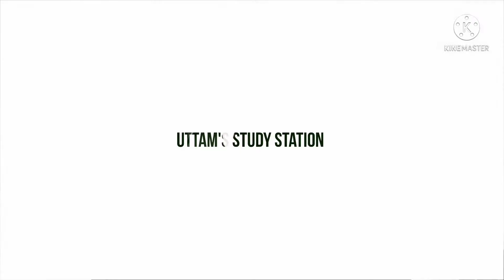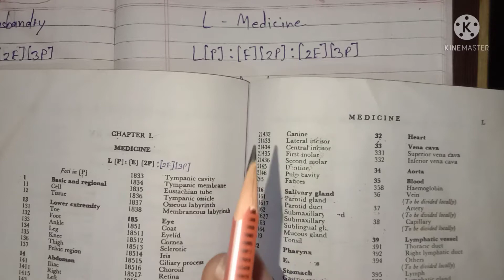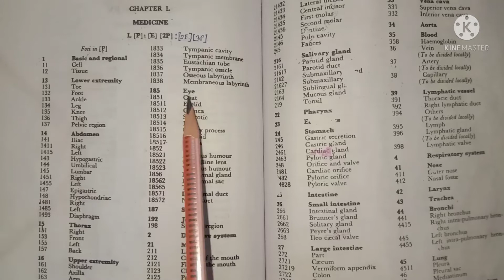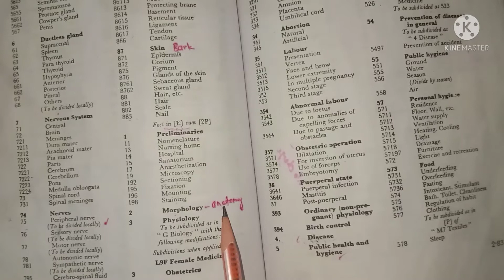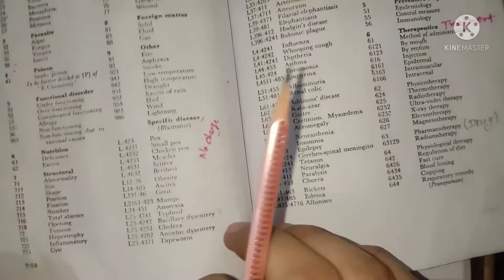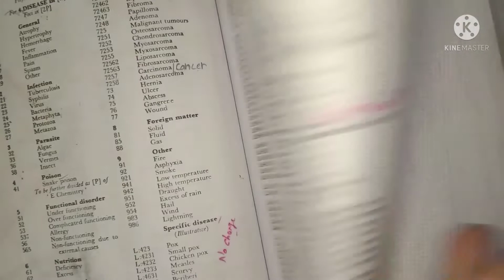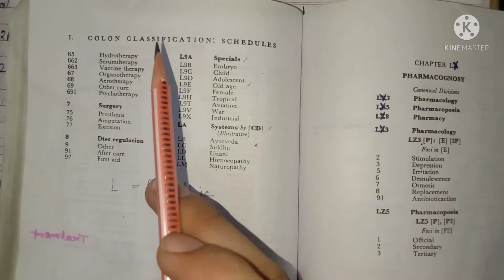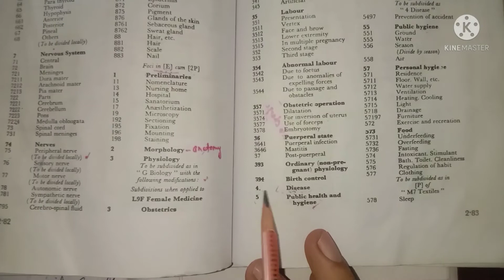COLON CLASSIFICATION - 18 कोलन क्लासिफ़िकेशन को कैसे पढ़ना सिखें।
About Video :-

L - MEDICINE (चिकित्सा शास्त्र)
Formula - L[P]:[E][2P]:[2E][3P]

[P]
मानव शरीर के अवयव, अंग-प्रत्यन्ग दिए गए,
यदि दो अंगों को एक ही Title में लिखा गया हो, तो अध्यारोपण विधि से इनको लिखा जाएगा

[E][2P]
शारीरिक सरंचना व क्रिया उसके स्वास्थ्य, उसकी व्याधियां दी गई है

[2E][3P]
व्याधियों के निदान्, उपचार्, शल्य दिए गए हैं
(इसका उपयोग केवल 4 Disease में ही किया जाएगा)

Cc
Blis
Dlis
Mlis
how to read colon classification
colon classification ki padai
cc kya h
use of colon classification
cc ki teyari kese kre
colon classification introduction
blis course distance education
library course
Colon classification
colon classification in library science
courses of library science
diploma in library science
Dewey decimal classification
ddc 19th edition practice in hindi
library science topics
best video of library science
uttamsonilis

Uttam Soni